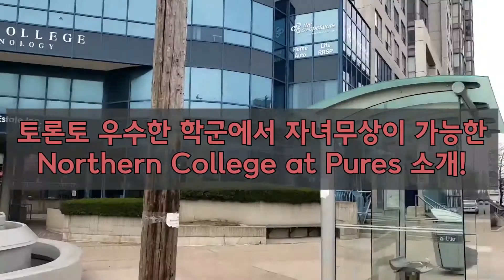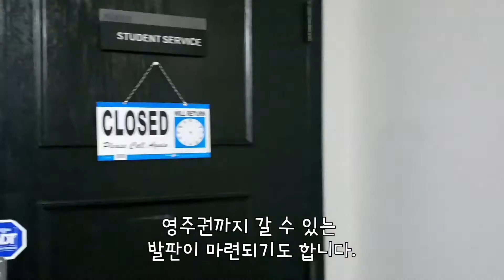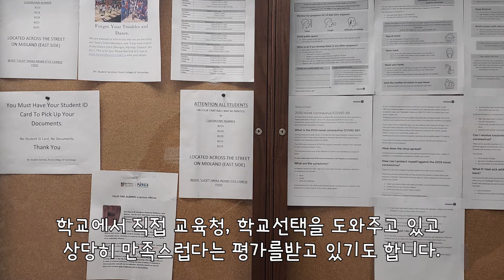캐나다 토론토 우수학군에서 자녀무상교육이 가능한 Northern College at Pures를 소개합니다.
캐나다 자녀무상에 대한 확실한 메리트가 있는 학교입니다.